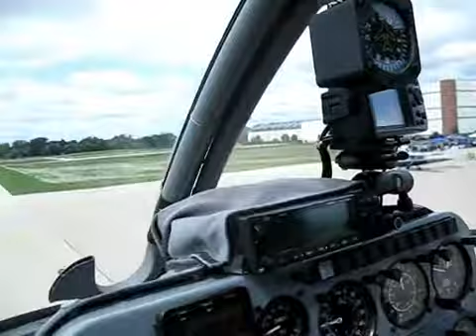Helicopter takeoff 06C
Helicopter takeoff on a windy day...good pilot, you'd hardly notice.